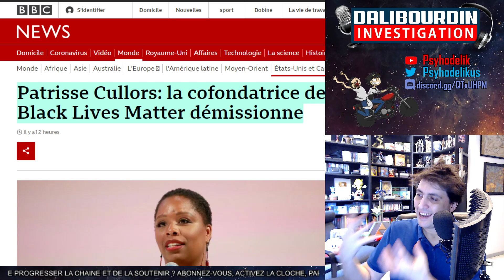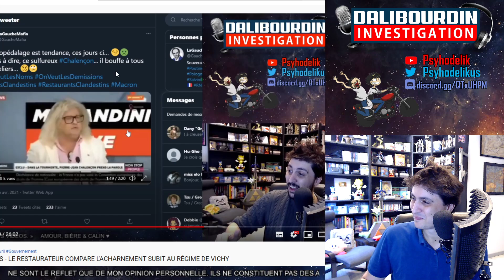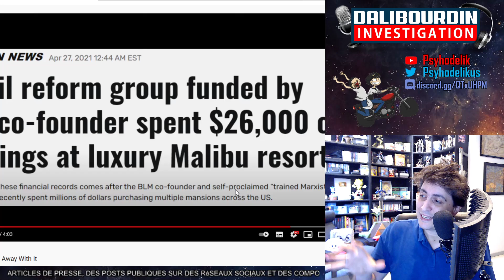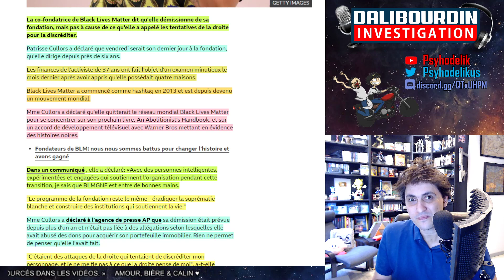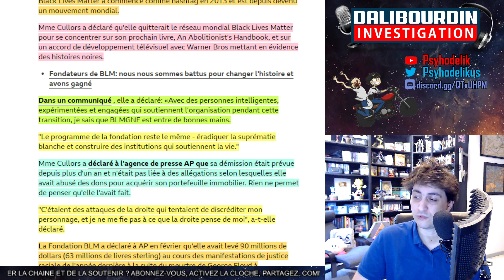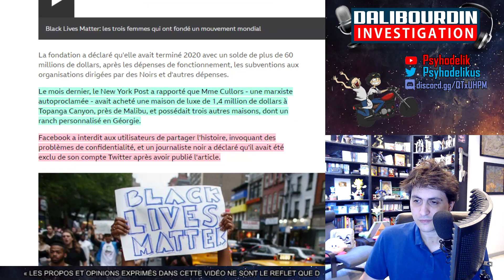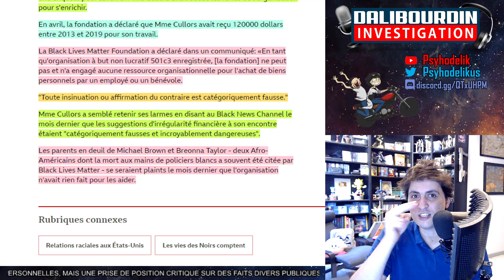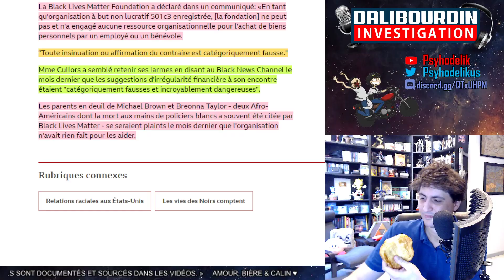BLACK LIVES MATTER - LA COFONDATRICE DÉMISSIONE SUITE A LA POLÉMIQUE DES ACHATS DE MAISONS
La Co Fondatrice de Black Lives Matter, Patrisse Khan Cullors, démissionne après la polémique sur ses achats de plusieurs maisons a plusieurs millions de $.